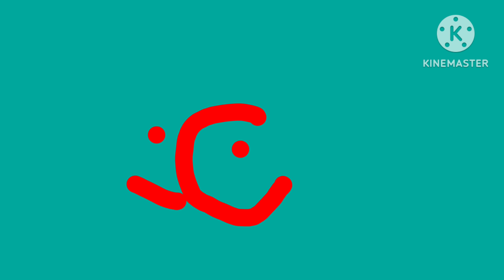c cartoons logo remake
wool or CBBC